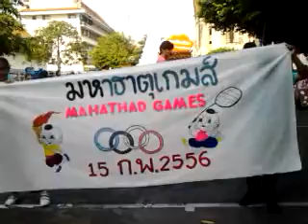Wat mahathat sport day 2013